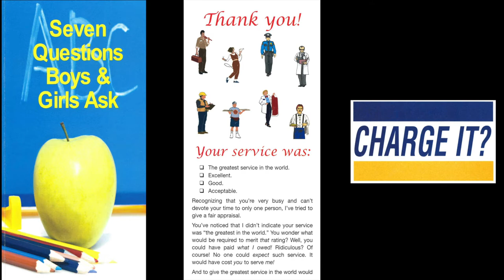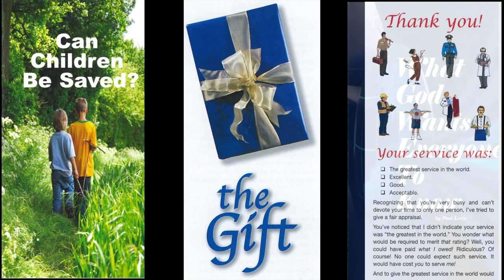Entangled Again (2 Peter 2:20)